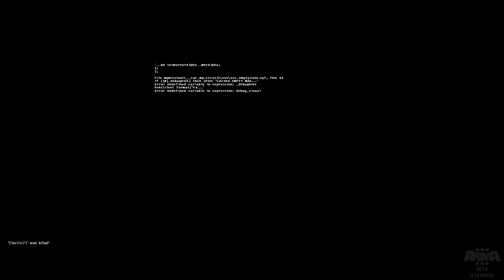Arma 3 [Insurgency]: Sniper PGM Hecate II Nocturno - Tipo Call Of Duty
Obligado por las circunstancias a snipear sin mira; me lancé una de "Call Of Duty" jeje..
Steam: Electrodinamico572
XFIRE: Nosspheratuss
ORIGIN:Electro572